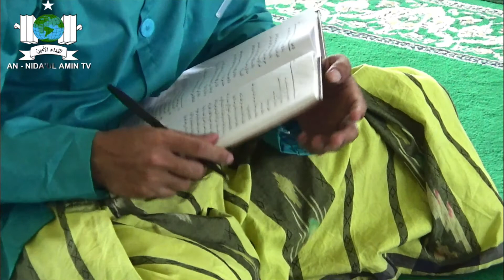2.Kitab Qurratul Uyun KH.Akhmad Syukri(Siksaan Bagi Orang Yg Meninggalkan Sholat)Sabtu ,17 Juli 2021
Dukung Terus Penyebaran Video-Video Dakwah Pondok Pesantren Ibnul Amin Pamangkih Dengan Cara

Dan Kami Dari Petugas Radio Dakwah An-Nidaul Amin Pontren Ibnul Amin Pamangkih Juga Menyediakan File-File Belajaran Para Guru Di Pontren Ibnul Amin Pamangkih Dalam Format Mp3 Dan Akan Kami Masukkan Ke Dalam Bentuk Flasdisk/Memory,Yang Bisa Di Kirim Ke Seluruh Indonesia

🏧 Peduli Syiar Dakwah Annidaul Amin Tv:

Bank BRI
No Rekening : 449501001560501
Atas Nama :Muhammad Thohir

Untuk informasi yang Lain nya bisa Menghubung HP/WA kami 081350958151 /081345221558
Terima kasih